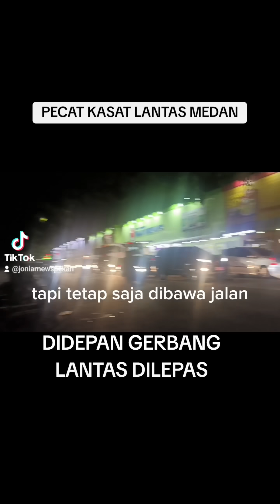VIRALKAN!!! NGAWUR JAWABAN KASATLANTAS Kompol Andika Purba